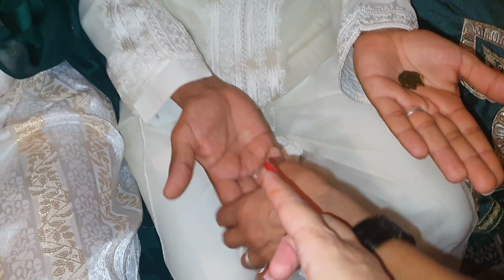ليلة الحناء اختى بكل تفاصيل/نشطنا مع لعبات/داز نهار طوب/تقاليد مغربية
ليلة الحنة
نهار الحنة
الحنة المغربية
تقاليد مغربية
يوم الحتة
لعبات
نشاط
تفاصيل الحنة